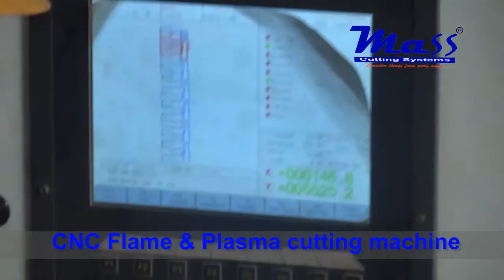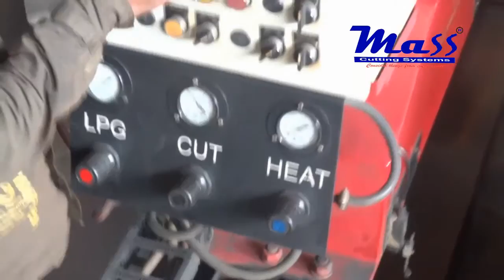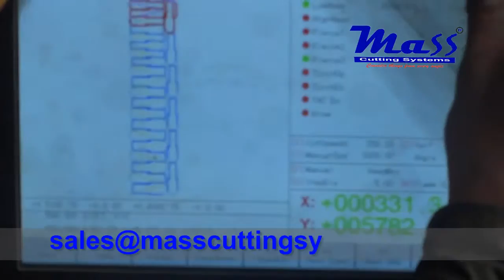CNC MHG Series Flame cutting machine